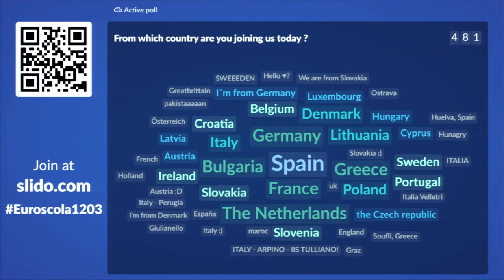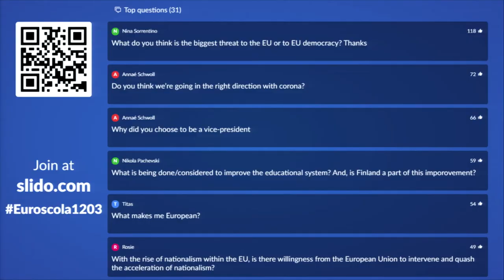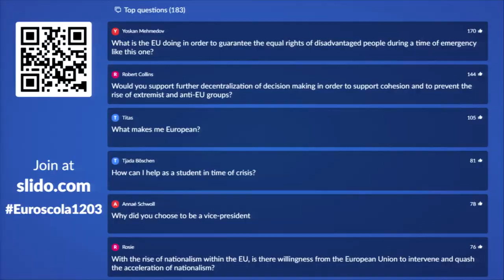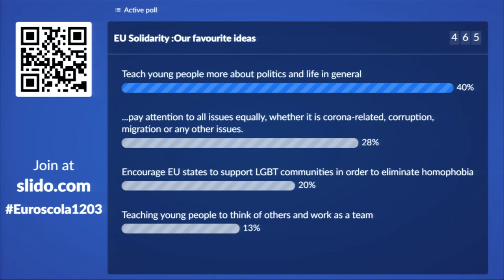Euroscola Online - 12th March 2021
"Strengthening EU solidarity in times of emergency: Do we need to commit more?” This was the topic discussed by some 2,850 students from 86 high-schools all over Europe, who took part in the 3rd Euroscola Online session of the year! Last Friday, during this 2-hour session, they had the opportunity to ask their questions to the European Parliament Vice-President @katarinabarley.  Relive the highlights of this unforgettable session in our video!